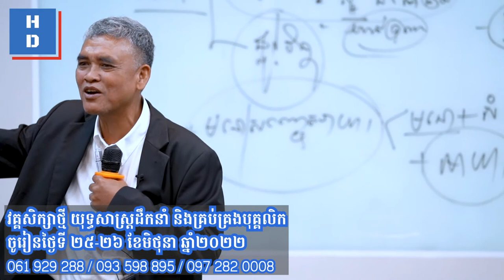លោកគ្រូតានិយាយអំពី “ចង់បានមេអំបៅ ត្រូវធ្វើសួនថែសួន”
ចូលរួមក្រុមចែករំលែកចំណេះដឹងថ្មីៗរបស់ HOME-DUCATION
បង្រៀនដោយលោកគ្រូតា ចាន់ សេរី អតីតប្រធាននាយកប្រតិបត្តិ និងជាគណៈប្រធាននាយកប្រតិបត្តិអភិបាលកិច្ចធនាគារអេស៊ីលីដា ភីអិលស៊ី
👉ជួបលោកគ្រូតាក្នុងថ្នាក់ផ្ទាល់ វគ្គ "យុទ្ធសាស្ត្រដឹកនាំ និងគ្រប់គ្រងបុគ្គលិក" ២ថ្ងៃពេញនៅ CJCC ថ្ងៃទី២៥-២៦ ខែមិថុនា ឆ្នាំ២០២២ ខាងមុខនេះ។
 ចុះឈ្មោះឥឡូវនេះ តាមរយៈ Link Google Form:

សូមអរគុណ!